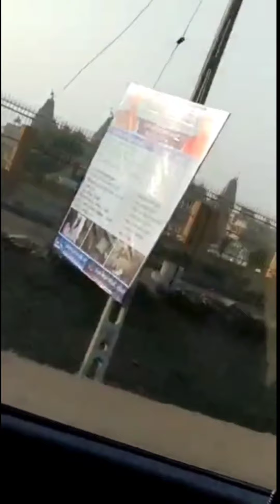Dwarka temple Jamnagar Gujarat (દ્વારકા મંદિર જામનગર ગુજરાત)